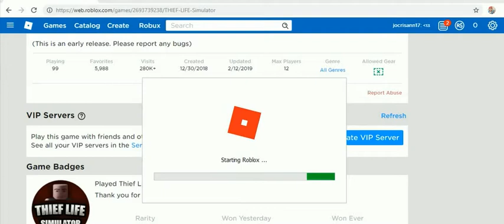ROB-LOX 3 -33